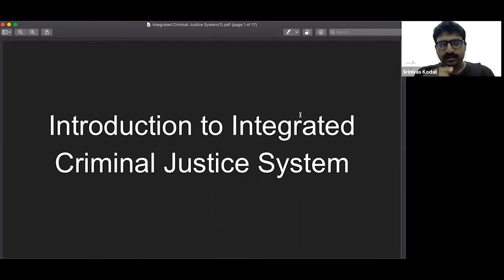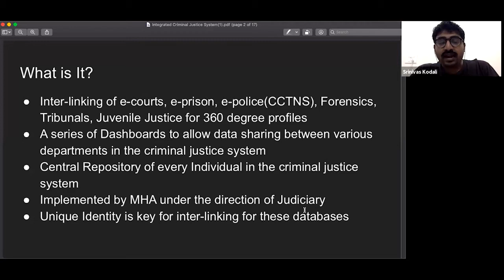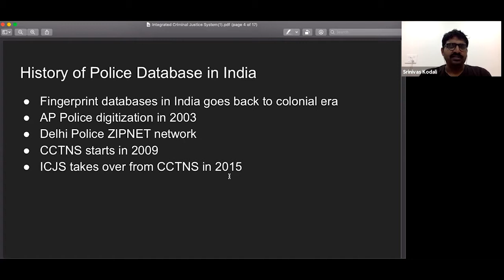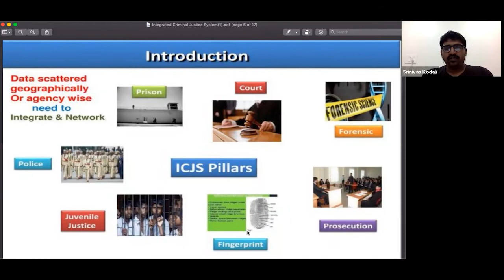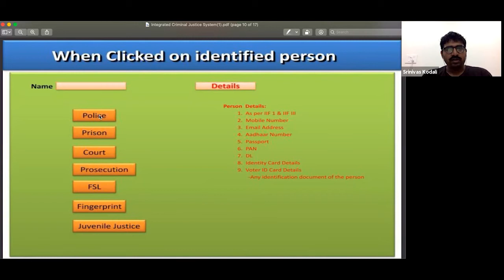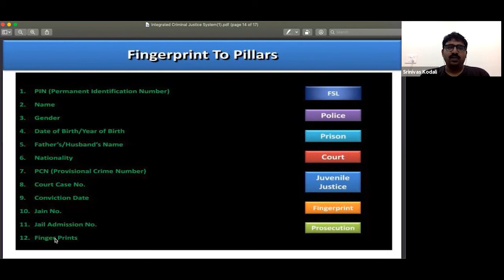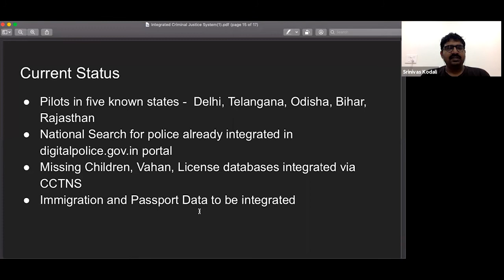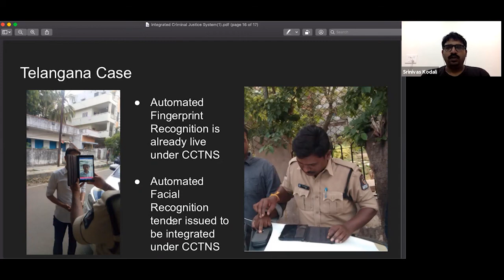101 talk about Integrated Criminal Justice System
This talk is about Integrated Criminal Justice System (ICJS). ICJS is being projected as an attempt to integrate all pillars of justice to make the justice delivery system speedy and transparent. It is a common platform for information exchange and analytics of all the pillars of the criminal justice system comprising of Police, Forensics, Prosecution, and Courts and Prisons.